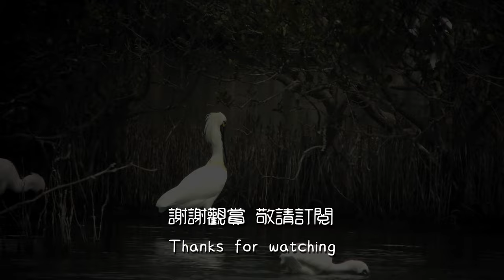尋找黑琵繁殖羽4K|Looking for Black-faced Spoonbills with breeding plumage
黑面琵鷺陸續北返,很高興還能看到一些繁殖羽的黑面琵鷺